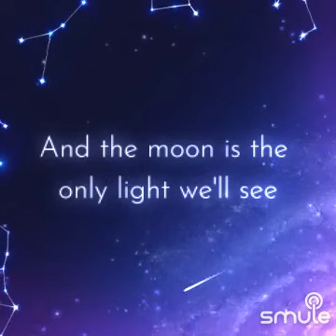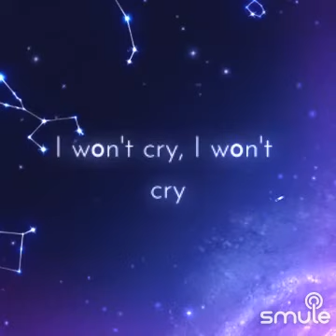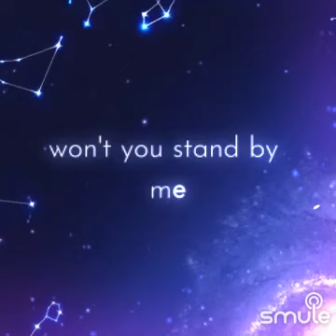Stand By Me" on Smule